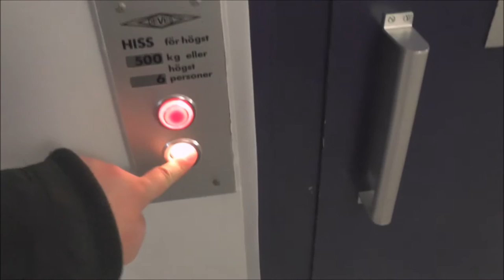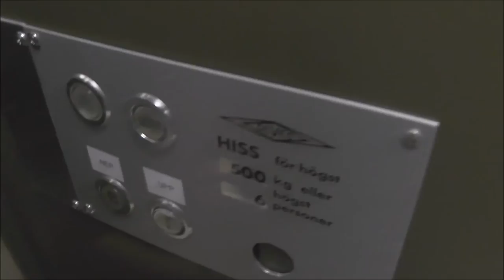Old DEVE Hydraulic elevator @ Stationsgatan 7, Bollnäs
Capacity - Maxlast: 500Kg (~1102lbs.) - 6 Persons
Floors - Våningar: 2 = E T

Location - Address: Stationsgatan 7, Bollnäs SWEDEN - SVERIGE
Date of recording - Inspelningsdatum: 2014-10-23 with Panasonic HC V-720 & RØDE Stereo Videomic Pro